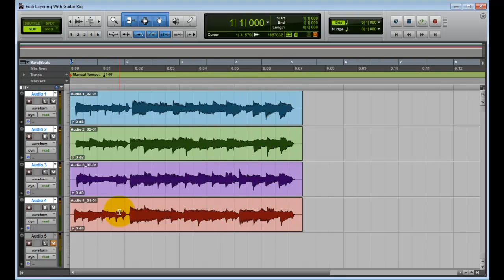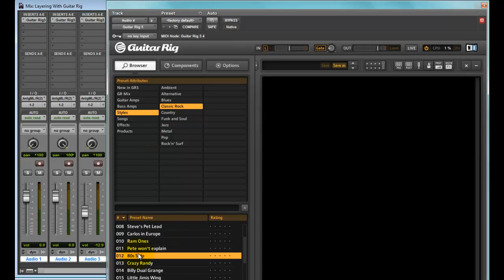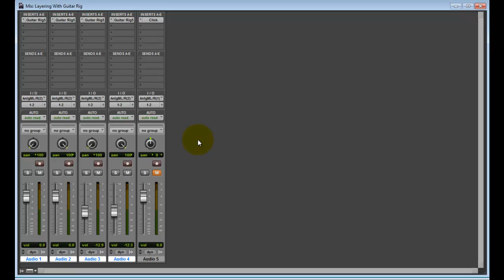Layering With Guitar Rig 5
In this video I demonstrate layering with Guitar Rig 5 to get a big, stereo guitar sound. You can get some amazing sounds out of Guitar Rig and I'm very impressed! It is definitely worth the small investment.